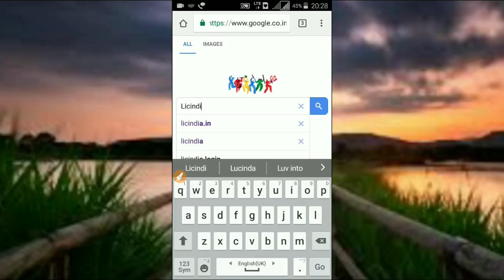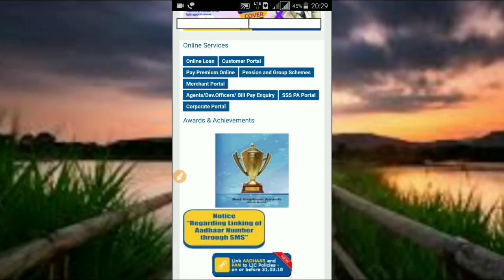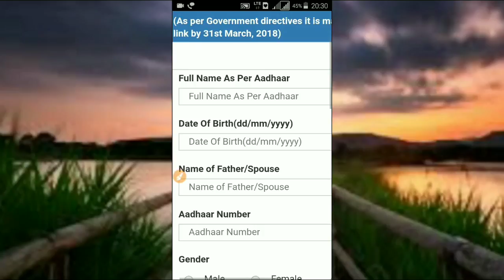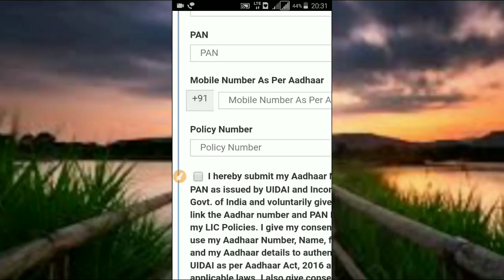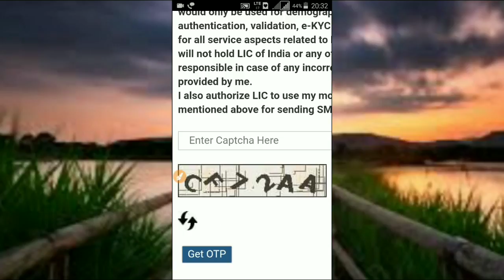Link Aadhar number to LIC ! life insurance ! link LIC to aadhar ! link aadhar with LIC in Hindi 🔥LIC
is video me ham apko batayenge ki lIC policy se Aadhar number kaise link kare ise dekh kar aap samajh jaynge ki apne aadhar se lic link kaise kare
In this video we will show you how you can link Aadhar number to LIC in just two minutes.

Quaries solved:
1. How to link aadhar number to LIC
2. Link aadhar with LIC
3. LIC policy link to aadhar number
4. Aadhar to LIC
5. How to Link LIC to aadhar
6. Link aadhar number to LIC online

धन्यवाद